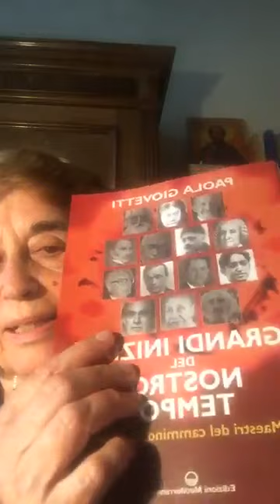Paola Giovetti live di maggio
Paola Giovetti per   "lux"  L'UNIVERSITA' DELLA  CONOSCENZA

I GRANDI IN IZIATI